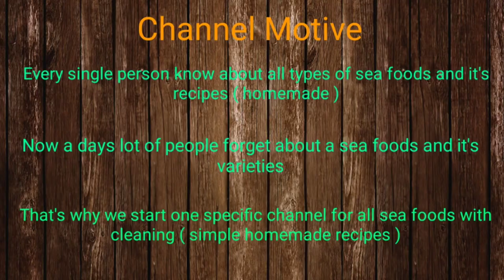Sea Food Expert || Channel meme trailer in tamil || How our channel works and motive of our channel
sea food expert || meme trailer in tamil || its intro of our channel for new viewers and subscribers.
Tamil meme trailer for our you tube channel

Tamil sea food recipe [ homemade ]

Hello, Welcome everyone this our channel "SEA FOOD EXPERT" [ LIFE BEINGS IN OCEAN ]. We are provide all kind of information about sea foods, they are
1.Homemade Recipes
2.How to buy
3.How to clean & cook

Our main objective of start this channel are " EVERYONE AWARE OF ALL KIND OF SEA FOODS" because now a days everybody forget that. So we are now reinstall that in our society.

Tamil sea food recipes like, [ MEEN KULAMBU ], [ THOKKU ], [ MEEN PUTTU ], [ MEEN VARUVAL ],..etc,
Every thing we explaining [ CLEAN TO COOK ] like,
"how to clean fish & cook in tamil"
We are suggest playlist below search that ;

SOCIAL MEDIA
1.FACEBOOK PAGE;

I hope you enjoy our channel and follow above social media pages and
Everyday you will get awesome update.

THANKS,

SEA FOOD EXPERT [ LIFE BEINGS IN OCEAN ]
TAMIL SEA FOOD RECIPES.